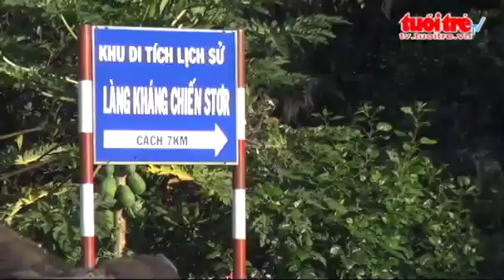Về làng anh hùng Núp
Đây là ngôi làng gắn với tên tuổi của anh hùng Núp -- người dân tộc Bana đứng lên cùng dân làng đánh giặc. Tuy nhiên, Kông Hoa, anh hùng Núp không chỉ là cái tên của riêng văn học mà hoàn toàn có thật ngoài đời. Làng Kông Hoa... (19/11/2013)